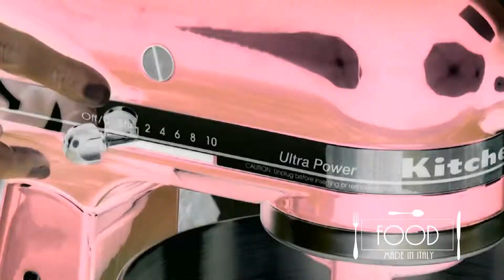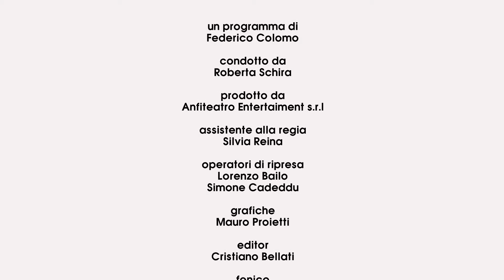Intervista a Gloria Montano, Kitchen Aid